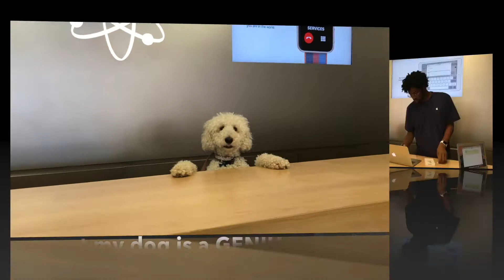My Dog is so Smart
Brilliant Babka